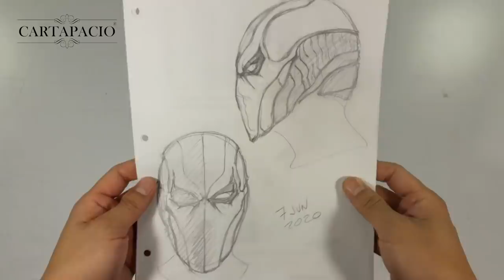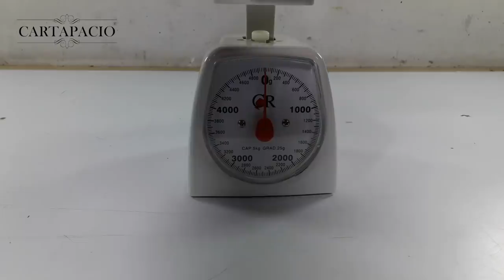Deathstroke | Casco en 2 Partes Unidas con Imanes | Tutorial | DIY | ¿Cómo se Hace? | Nueva Tecnica!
MATERIALES:
Foamy Moldeable
Tela Mosquitero
Cinta Canela
Cinta Masking Tape
Pinturas de Acuarela y Acrílicas
Plastilina Epóxica
Carton Minagris
Pegamento Blanco
Alambres Calibre 14, 16 y 20
Aerosol Negro y Transparente
Silicón Frío

HERRAMIENTAS:
Tijeras
Compas
Reglas
Lápiz
Marcador Indeleble
Pinzas Planas y de Corte
Tabla Corte
Cutter
Herramientas de Modelado
Pinceles y Brocha
Lija Numero 100